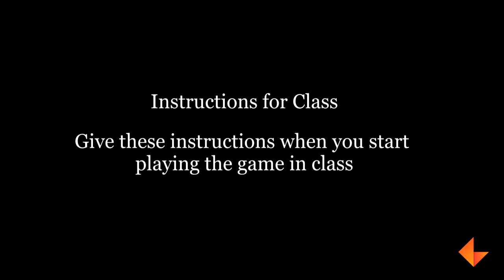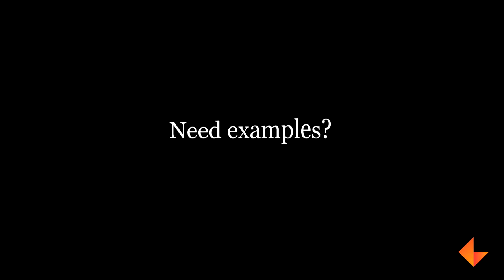Listening and Speaking Game - Act it Out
Play this fun activity with your children to get them to guess what you're acting